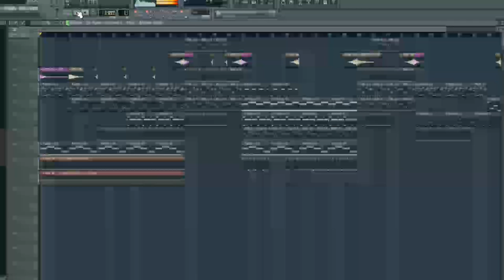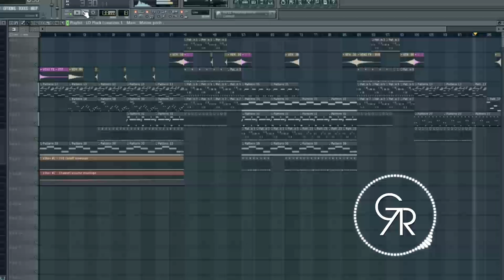Garson - Hope That